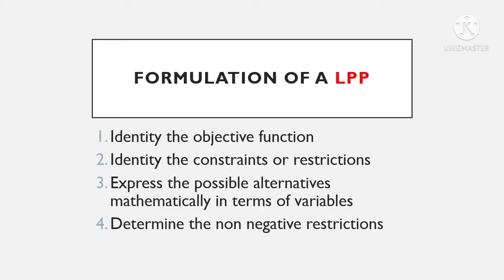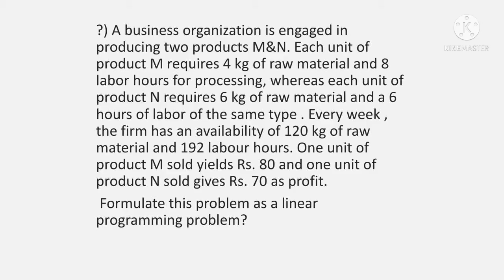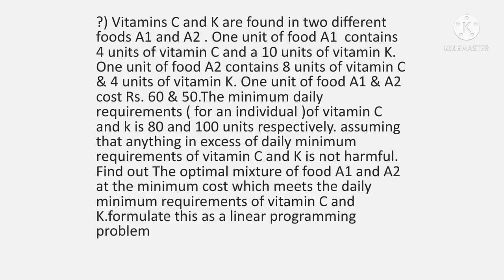LINEAR PROGRAMMING /formulation of a LPP /Malayalam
formulation of a linear programming problem.
Example problems are given.